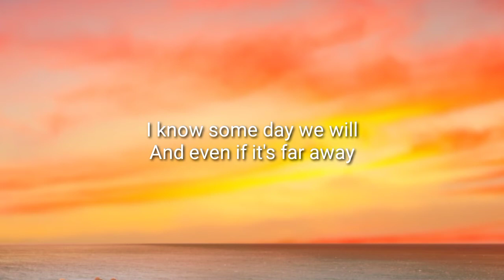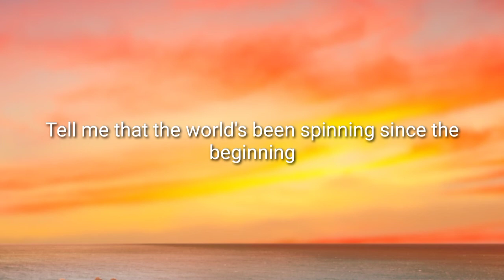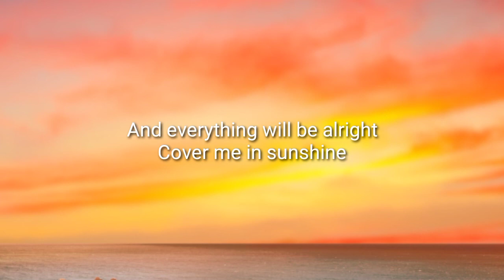P!nk, Willow Sage Hart - Cover Me In Sunshine (Lyrics)